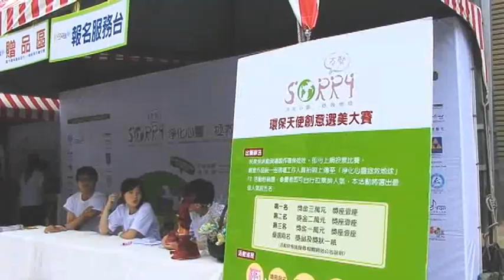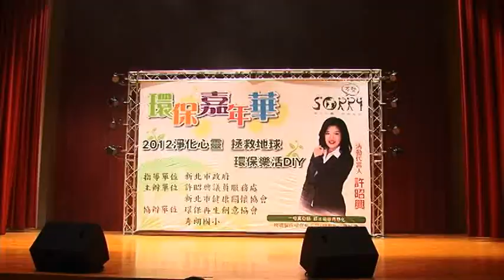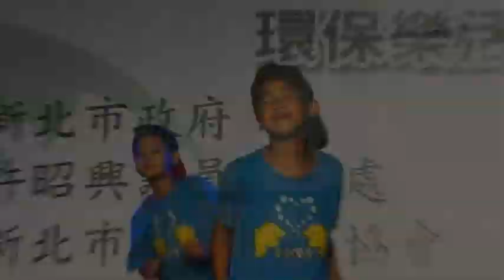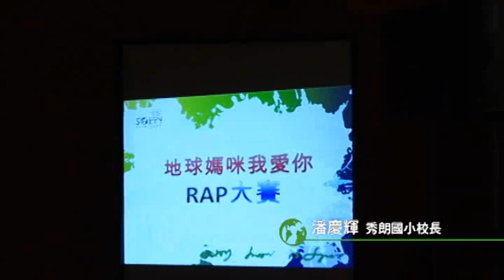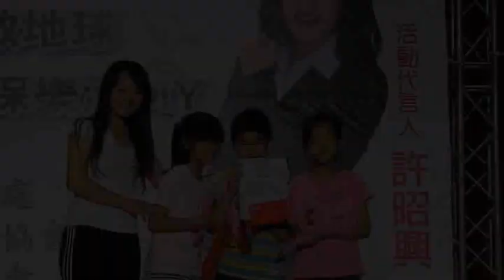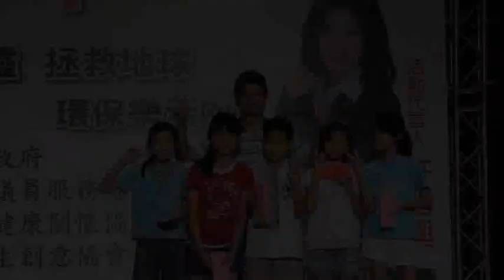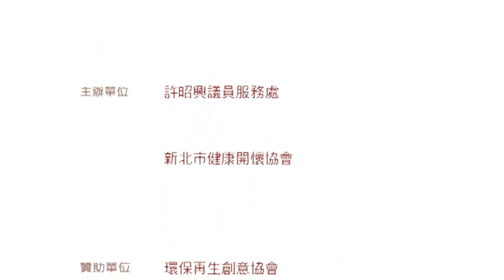2012 Sorry Earth 淨化心靈拯救地球 環保嘉年華 10min ver.